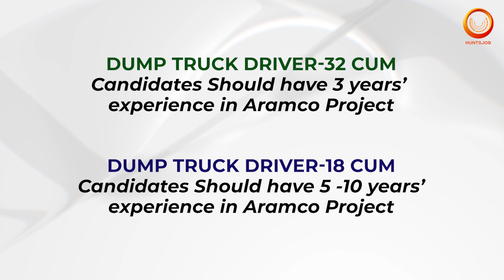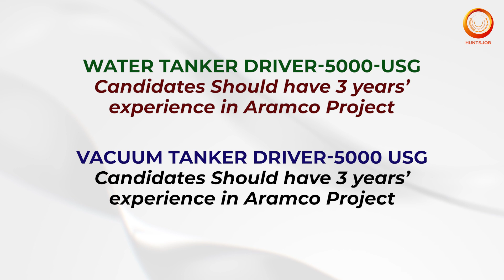Top 25 Most In-Demand Jobs in Saudi Arabia | Civil & Mechanical Aramco Project | फ्री भोजन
आप सभी का स्वागत है Huntsjob  Commercial Youtube Channel में
क्या आप सऊदी अरब में पैसा कमाना चाहते है?
तो यह Video आपके लिए है
मेरे दोस्तों यह सऊदी अरब की बहुत प्रसिद्ध कंपनी है
नौकरियो पर अधिक Updates के लिए हमारे Huntsjob Commercials YouTube Channel  पर बने रहें

Company Country : Saudi Arabia

Job Location : Ras Tanura

Job Positions  / Job Description :
1.STORE KEEPER(5 Nos.)/ Candidates Should have 3 years’ experience in Aramco Project
2. WORK PERMIT RECIEVER(ARAMCO CERTIFIED)(5 Nos)/ Candidates Should have 5 years’
experience in Aramco Project
3. Crane Operator-50T rough(ARAMCO CERTIFIED) (4 Nos.) /Candidates Should have 3 years’
4. crane Operator Allterrain-100-120T(ARAMCO CERTIFIED) (4 Nos.) /Candidates Should have 3 years’
5. crane Operator Carwier-100-120T(ARAMCO CERTIFIED) (4 Nos.) /Candidates Should have 3 years’
6. Boom Truck Driver-4T(4 Nos.) /Candidates Should have 3 years’ experience in Aramco Project
7. Excavator Operator(ARAMCO CERTIFIED) (4 Nos.) /Candidates Should have 3 years’ experience in
Aramco Project
8. Skid Steer Loader Operator (Bobcat)(ARAMCO CERTIFIED) (4 Nos.) /Candidates Should have 3years’ experience in Aramco Project
9. Dump Truck Driver-32 cum(4 Nos.) /Candidates Should have 3 years’ experience in Aramco Project
10. Dump Truck Driver-18 cum(8 Nos)/ Candidates Should have 5 -10 years’ experience in Aramco
Project
11. Water Tanker Driver-5000-USG(4 Nos.) /Candidates Should have 3 years’ experience in Aramco
Project
12. Vacuum TankerDriver-5000 USG(4 Nos.) /Candidates Should have 3 years’ experience in Aramco
Project
13. Disel Tanker Driver(4 Nos.) /Candidates Should have 3 years’ experience in Aramco Projectc
14. Wheel Loader Operator 4.5 M3(ARAMCO CERTIFIED) (8 Nos)/ Candidates Should have 5 -10 years’
15. Grader Operator(ARAMCO CERTIFIED) (4 Nos.) /Candidates Should have 3 years’ experience in
Aramco Project
16. Roller Compactor Operator(ARAMCO CERTIFIED) (4 Nos.) /Candidates Should have 3 years’
17. Fork lift Operator 7T(ARAMCO CERTIFIED ) (4 Nos.) /Candidates Should have 3 years’ experience in
Aramco Project
18. Lowbed Trailer Driver 100-120T(4 Nos.) /Candidates Should have 3 years’ experience in Aramco
Project
19. Flatbed Driver 40T(4 Nos.) /Candidates Should have 3 years’ experience in Aramco Project
20. Bus Driver( 55/60 Seat) (12 Nos)/ Candidates Should have 5 -10 years’ experience in Aramco
Project
21. Mini Bus (22/ 30 Seat) (4 Nos.) /Candidates Should have 3 years’ experience in Aramco Project
22. Jeep Driver(4 Nos.) /Candidates Should have 3 years’ experience in Aramco Project
23. Salon Car Driver(4 Nos.) /Candidates Should have 3 years’ experience in Aramco Project
24. Ambulance Driver(4 Nos.) /Candidates Should have 3 years’ experience in Aramco Project
25 . Pick-up Driver(4 Nos.) /Candidates Should have 3 years’ experience in Aramco Project

Salary for the Positions :
Negotiable Flatbed Driver

Benefits provided by the Company :
Free Food
Free Accommodation
Free Transportation

Interview Venue Address :
Dammam, Jubail, Riyadh and Jeddah